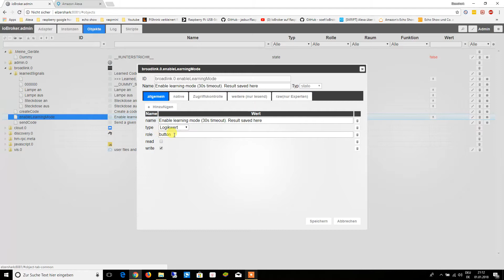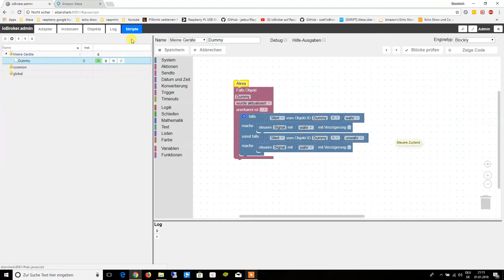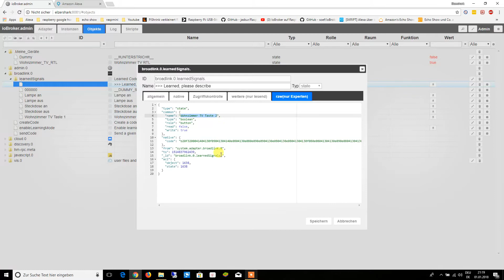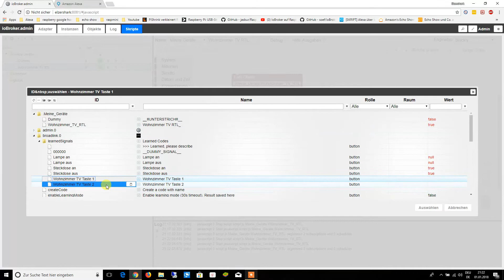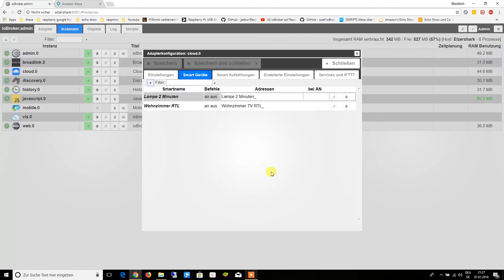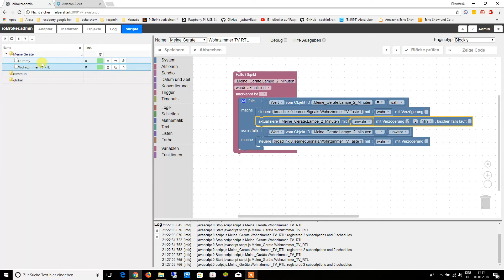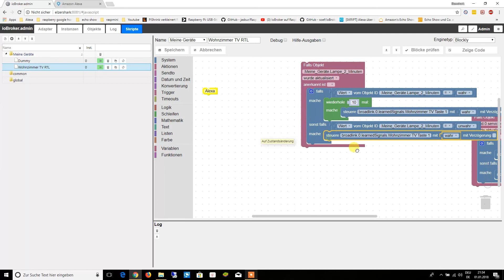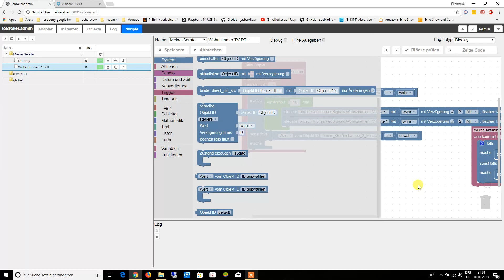ioBroker Blöcke Programmieren TV Fernbedienung Lampen Zeitsteuerung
Elzershark Smart Home Technik

Raspbery Pi 3 =
Raspberry Pi 3 Gehäuse + Netzteil + Lüfter + 3x Aluminium Kühlkörper + Mikro-USB-Kabel mit EIN / AUS Schalter
Raspberry Zero W =
Amazon Echo Show =
Amazon Echo
Amazon Echo Dot =
Micro SDHC Karte 8GB Class 10 =